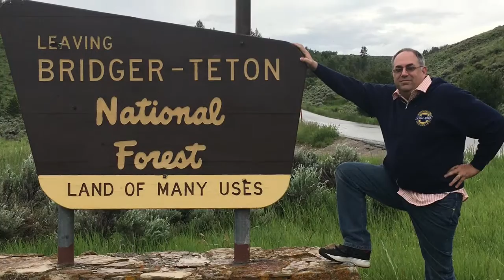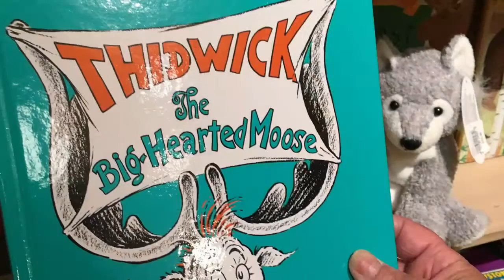Moose Hunting - Teton National Park Mark and Patty's Wild West Vacation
Moose Hunt - Teton National Park